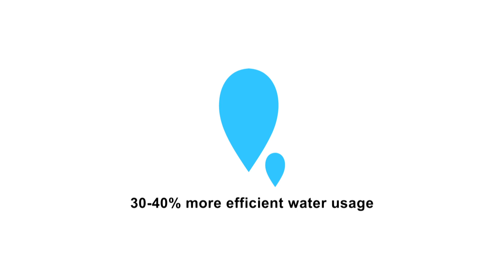Direct Rice Sowing Method: Secured DSR Farming Success - DirectAcres | Bayer Crop Science India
Master the Direct Rice Sowing Method with Bayer's DirectAcres!
Thinking about trying the direct rice-sowing method? Bayer's DirectAcres program can help you succeed on your first attempt! We offer everything you need, from selecting the right seeds to managing weeds and booking seed drill machines. Learn how DirectAcres can simplify rice farming and potentially increase your yields.